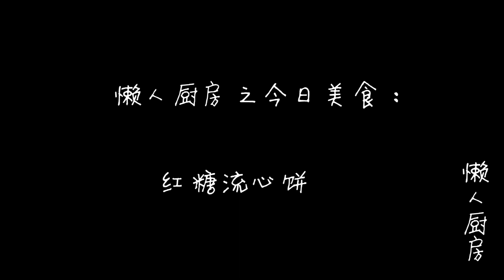不用发面，教你烫面版红糖流心饼的做法，只需要红糖和面粉就能做